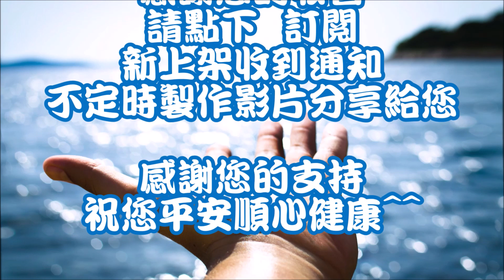看海 聽音樂 放下壓力 提升效率 台北港 期哥 達哥 釣遊看海輕音樂紀錄影片 20190803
看海 聽音樂 釣魚 fish 釣蝦 手遊 pc game 各式生活分享